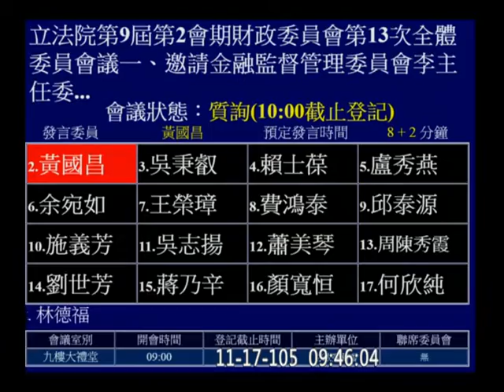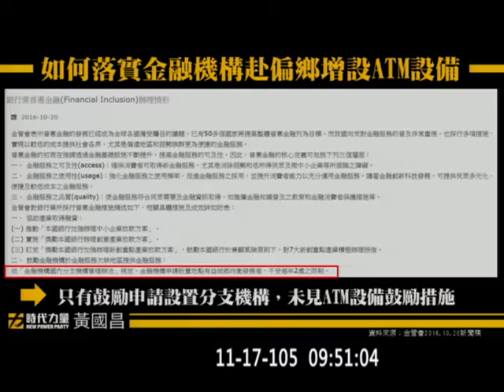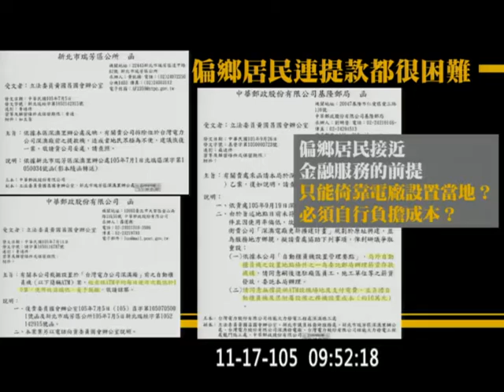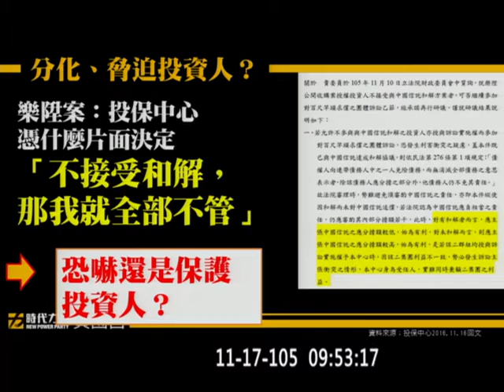20161117 黃國昌 會計師消極要件 普惠金融 財政 v-93621【立法院演哪齣？】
(歡迎分享嵌入或混合剪輯)  vod 93621 hd c06 y2016 m11 d17